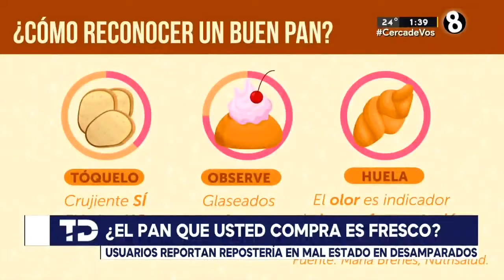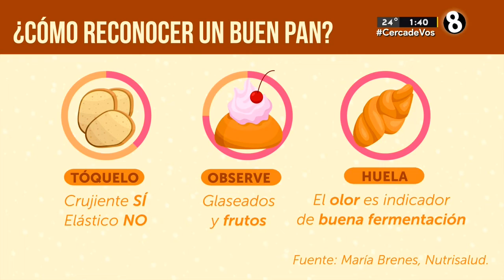¿Cómo saber que el pan que compra está fresco?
Consumidores reportan repostería en mal estado en Desamparados.